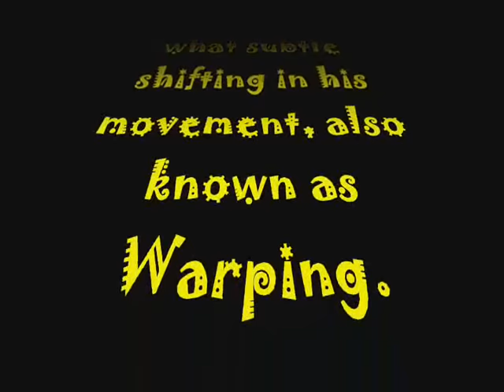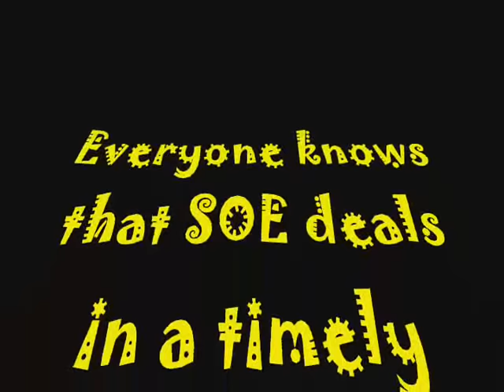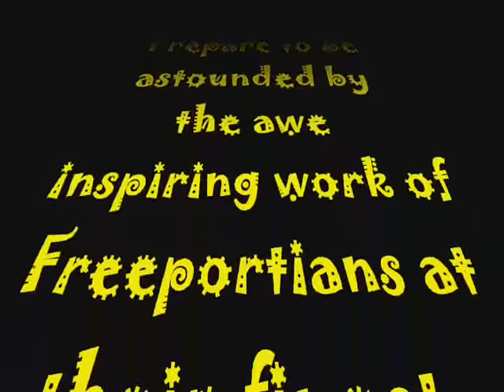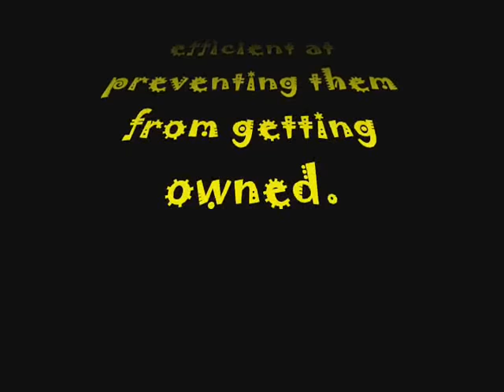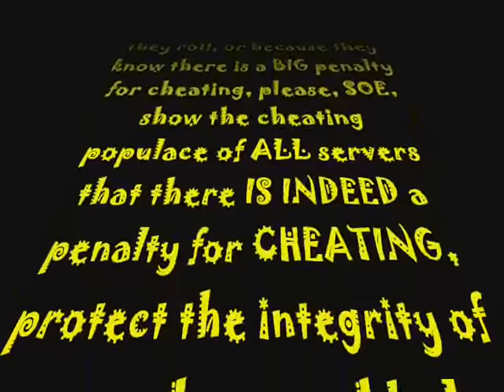Cheaters Caught In The Act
Here are some video examples of cheaters caught doing what they do best. cheating.